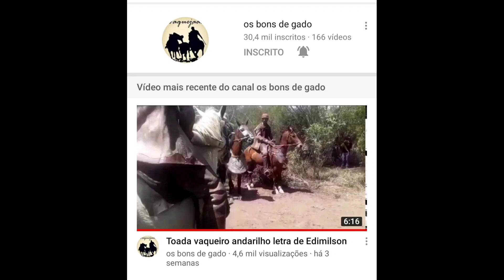Toada Adeus festa do Gibão